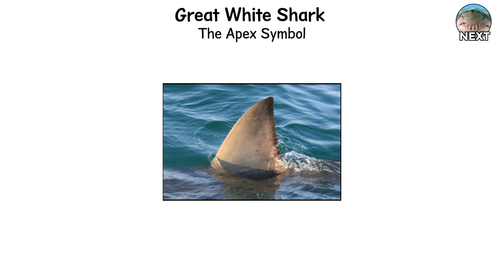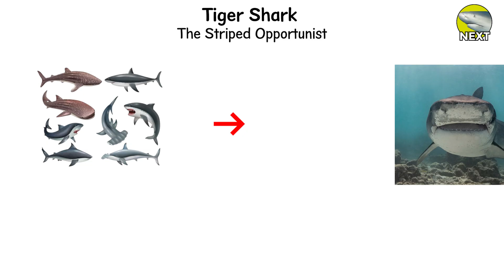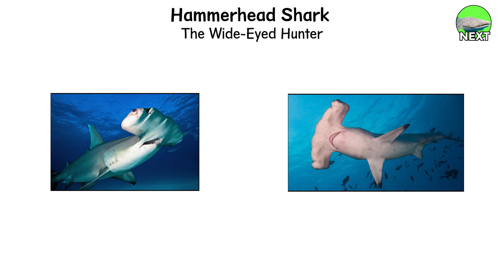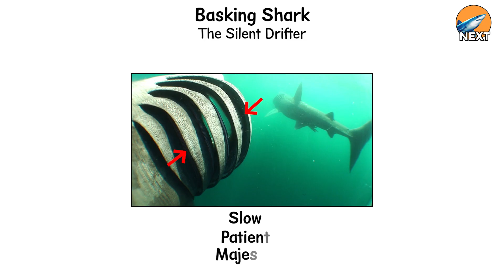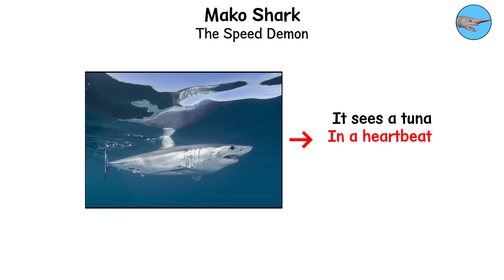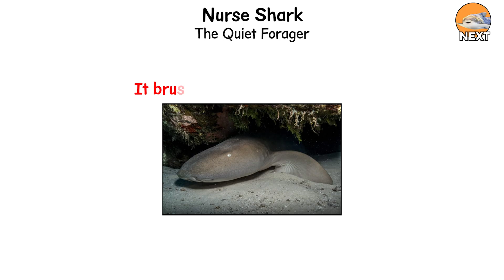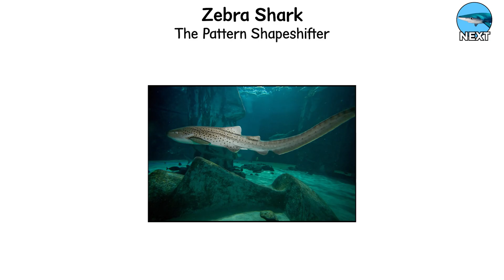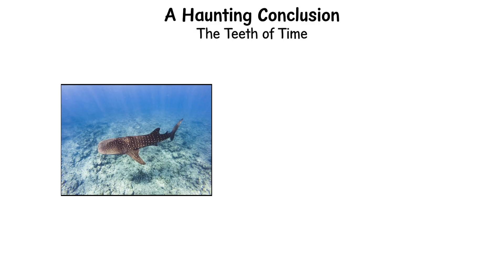Every SHARK Species Explained in 11 Minutes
From great whites and tiger sharks to goblin sharks and 400-year-old Greenland sharks. This is your crash course through the most iconic SHARK Species on the planet.

In this video, we break down how different sharks live, hunt and survive. From gentle filter-feeders the size of buses to deep-sea relics that look like living fossils.

SHARK Species you’ll meet in this video:
- Great White Shark – Apex symbol of power, breaching on seals with brutal precision
- Tiger Shark – Striped opportunist that eats almost anything it investigates
- Bull Shark – River killer that can swim deep into freshwater systems
- Hammerhead Shark – Wide-eyed hunter using its bizarre head as a built-in radar
- Whale Shark – Gentle giant and largest shark species on Earth, feeding on plankton
- Basking Shark – Silent drifter, enormous but harmless filter-feeder
- Mako Shark – Speed demon and fastest of all sharks
- Goblin Shark – Deep-sea antique with a jaw that shoots forward like a trap
- Greenland Shark – Time traveler that can live for 400+ years
- Nurse Shark – Quiet forager resting in groups and vacuuming food off the seafloor
- Zebra Shark – Pattern shapeshifter, striped as a juvenile and spotted as an adult
- Blue Shark – Ocean wanderer built for endless migration across the open sea

You’ll learn:
→ The differences between apex predators vs filter-feeding giants vs deep-sea specialists
→ How shark senses (smell, electroreception, vision) make them such efficient hunters
→ Why sharks are essential for healthy oceans – and what happens when they disappear
→ How long sharks have existed (hint: older than trees) and why so many are now endangered

If you love shark documentaries, ocean life, “types of sharks” videos, marine biology or cinematic animal explainers, this one’s for you.